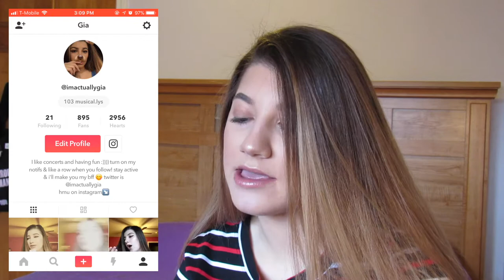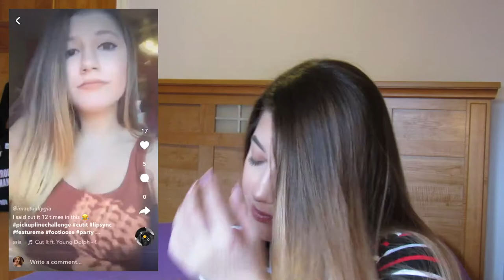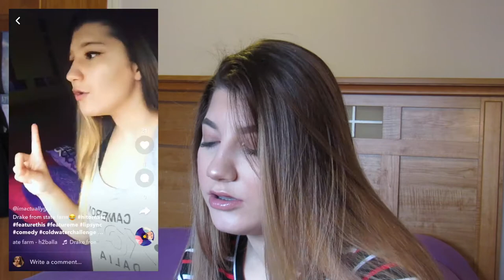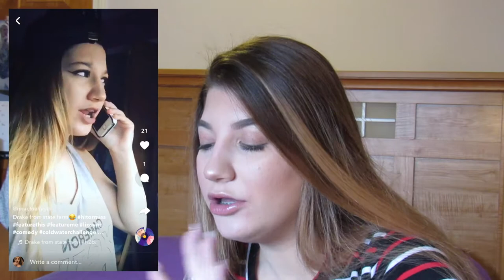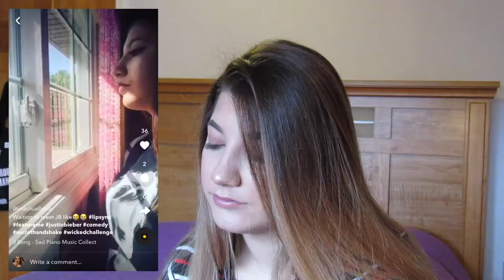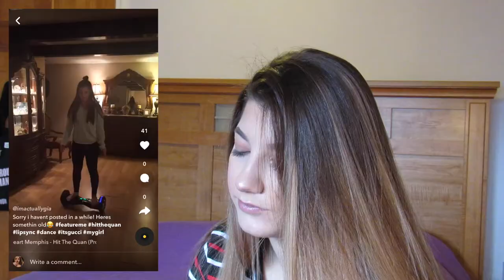REACTING TO MY OLD MUSICAL.LYS *CRINGEY AF* | imactuallygia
OK SO FIRST ANNOUNCEMENT UM IDK WHY THIS VIDEO GOT CUT A WHOLE 2 MINS I TRY REUPLOADING AND NOTHING WORKED BUT ITS BASICALLY ONLY 2 MORE CLIPS AND MY OUTRO SO ITS NOT A SUPER BIG DEAL EVEN THO ITS ANNOYING TF OUT OF ME!

this video doesnt exist uhhhhh what are u talking about uhhh hahaha uh hahahahaahahahaha

this video is my funeral rip

also my apologies for the weird posting on saturday thing, my easter is this week so scheduling is a little out of whack, but hope u like it anyways

@ gialovesbieber